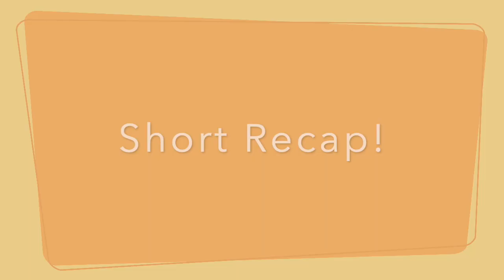ABC Jazz 8 - Squat Charleston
🖋 Simon's weekly article on all things Swing. New Swing Notes every Sunday,

Please consult your doctor before beginning any dance or exercise program. Dancing is a physical activity, and as such there is the possibility of physical injury. Please be aware of your surroundings and the suitability of the floor. If you engage in this dance or exercise program, you agree that you do so at your own risk, are voluntarily participating in these activities, and assume all risk of injury to yourself, and agree to release and discharge SwingdanceUK from any and all claims or causes of action, known or unknown, arising out of SwingdanceUK's negligence.